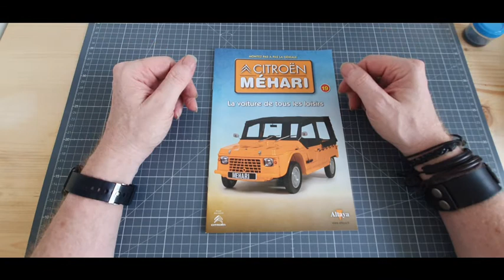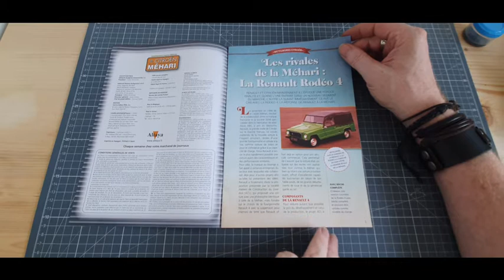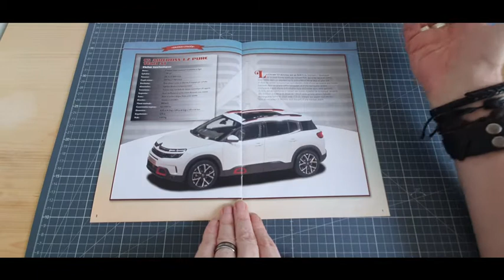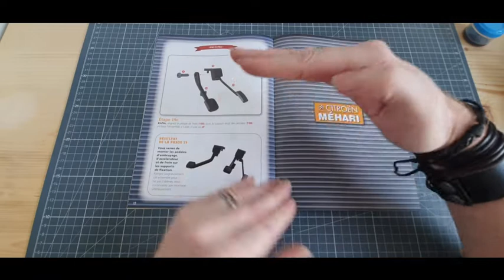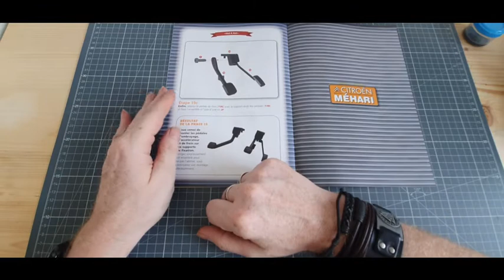ALTAYA mehari montage du numero 19